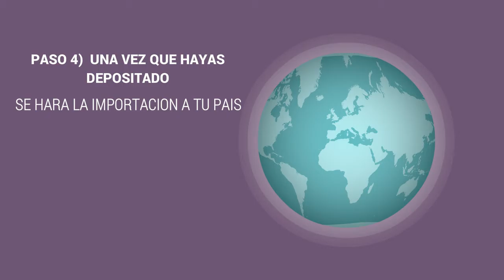NEWS SHOES 4 PASOS PARA COMPRAR